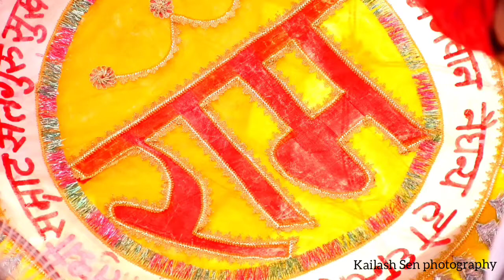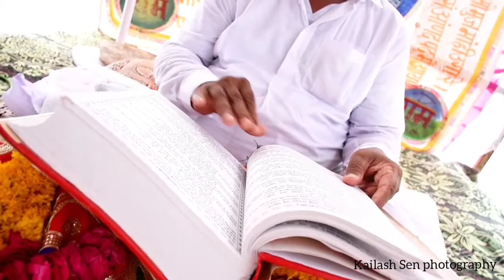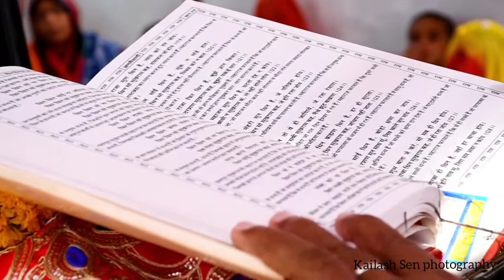🙏 Guru Purnima Mahotsav 🙏 Raipur Pali Rajasthan